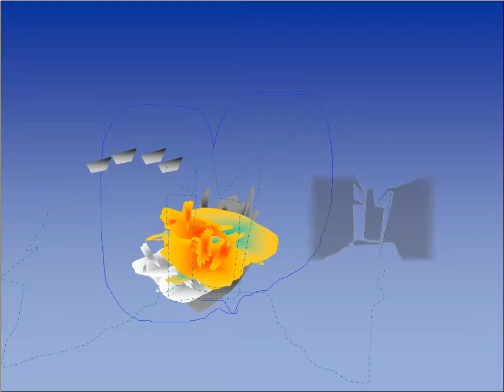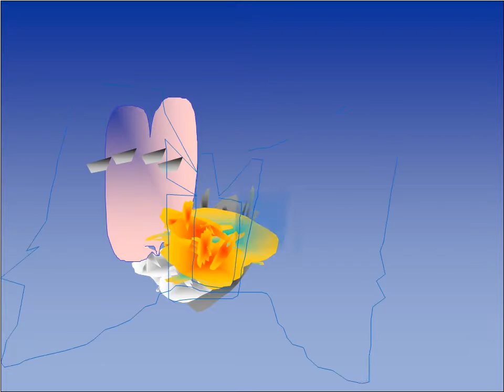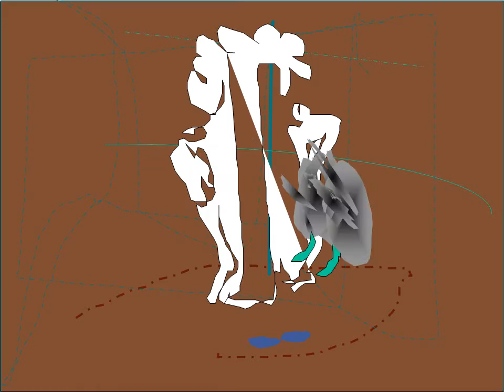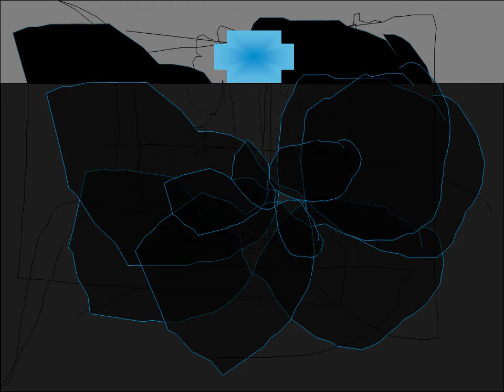4 Apple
Adam& Eva Ordner ist in Palestine Cycle zeigt andere Seit von der arabische Frau und welt. vieles wird  umgekehrt einen Relaxing innerhalb der Palestine Cycle  trotzdem bleibt in Palästina.
Sind sie 2 Vögel oder 2 Äpfel das ist die Frage,